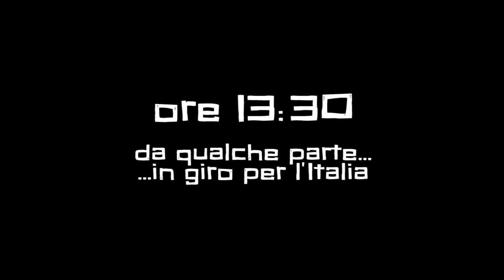La NAPOLI di PINO DANIELE Part.1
gliskitarristi Lezioni e Corso di Chitarra - In questa puntata, Mirko vi porta in viaggio con se verso la bella Napoli e le sue bellezze musicali.
Non perdere la seconda puntata e visita con Mirko, il negozio dove Pino Daniele ha comprato la sua prima chitarra!